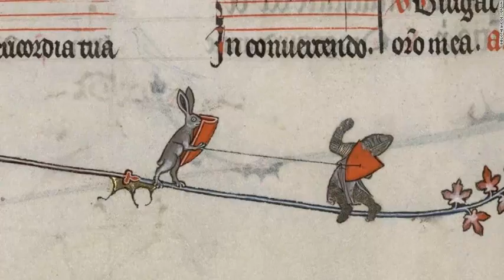Medieval Killer Rabbit Lanzetti Cello Sonata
Salvatore Lanzetti (1710, Naples, Italy - 1780, Turin Italy)

Cello sonata in D Major No. 12
I. Allegro

Gaetano Nasillo, baroque cello solo
Andrea Marchiol, harpsichord
Sara Bennici, baroque cello

Zig-zag Territoires

Picture of a Rabbit jousting a Knight ♥ from Discarding Images (Bibliothèque de Verdun)